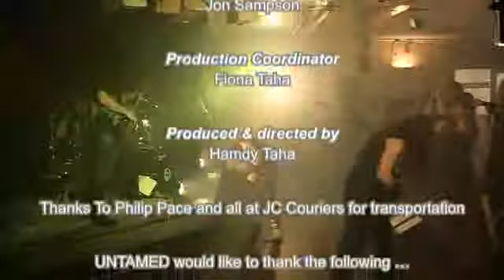'this is and we are ... UNTAMED' Rockumentary - Part 4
What does it take to put the 'Stadium Rock' show on the road? Watch the new Rockumentary about UK metal band UNTAMED - 'this is and we are ...' (Part 4)